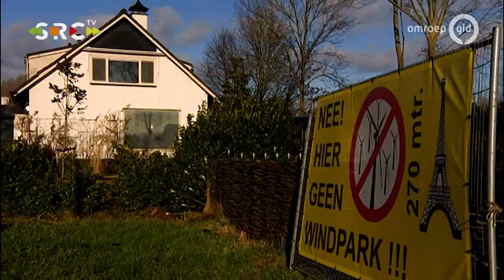De zorgen om torenhoge windmolens in Culemborg zijn nog niet verdwenen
Je niet gehoord voelen door overheden of instanties. Verstrikt raken in bureaucratie of met de rug tegen de muur staan door regels die je niet begrijpt. In het vizier van De Jager ontrafelt presentatrice Inge de Jager van Omroep Gelderland verhalen van Gelderlanders die in de knel zitten en geen gehoor vinden.

De plannen voor de bouw van windmolens in het buitengebied van Culemborg zijn van tafel. Toch zijn de actievoerders nog bezorgd. Begin dit jaar streden ze succesvol tegen de komst van grote windturbines in het gebied, maar of het verhaal daarmee ten einde is, blijft nog onzeker...

Reportage van SRC mediapartner Omroep Gelderland.